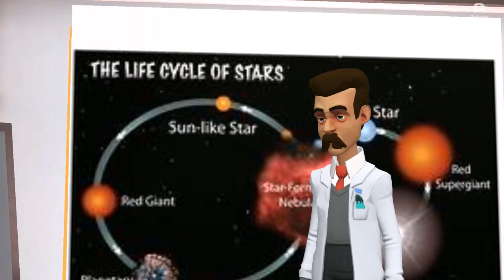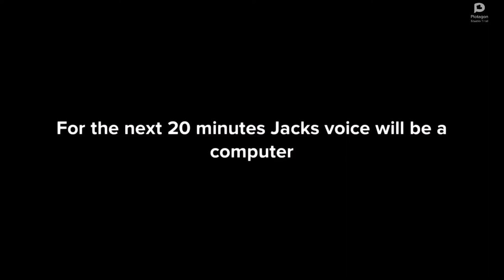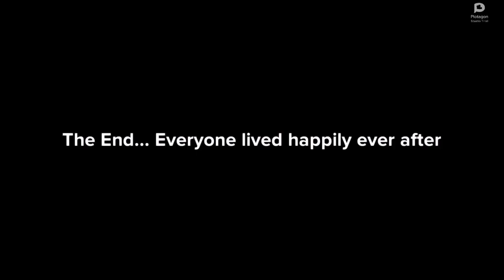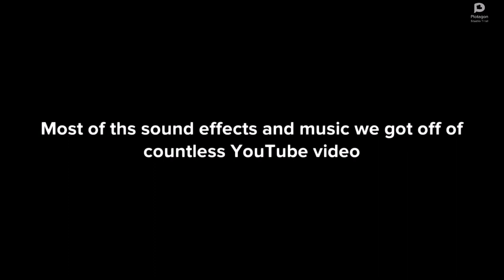Journey to Titan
Finally after months and months of planning and producing MANGOTANIAN MOVIES BRINGS YOU THE JOURNEY TO TITAN

The voices of Harvey and the news crew are the voices of Luke Wiltsie
The voices of dr. Drake and Farmer Joe are the voices of Josiah Brownly
The voice of Dave the mafia leader is the voice of Daniel Farris
The voice of Jack the mafia henchman is the voice of Joshua Farris
Extras are done my Luke Wiltsie and Josiah Brownlee

We used Plotagon to make this movie. Its completely free if your nonprofit and its used by many businesses to make commercials.

Edited by Jared Van Meppelen Scheppink. AKA Crafting Nerf

By the way if anyone's wondering about the future of this channel I will post that down here. So first off we are going to scrap the War of the Planets Movie2 and just leave it there. We probably won't do another movie since this one was very stressful and crazy to make but maybe in the summer i'll think about making another one. I will divert my energy to Cousin Shorts and I might make an uploading schedule because I think that will get more attention and they are just nice short comedy films instead of the long boring movies that I have have been making.

Thank you for witching and the music that has copywrite claims on YouTube are below.